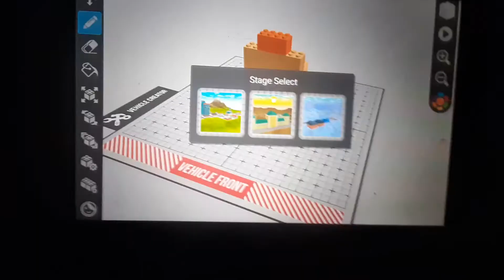numberblock 22 death